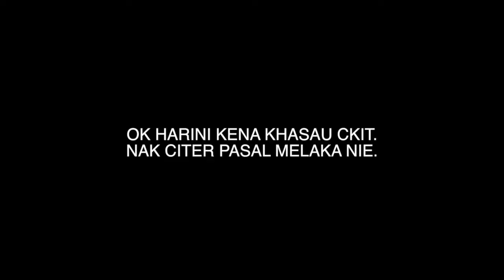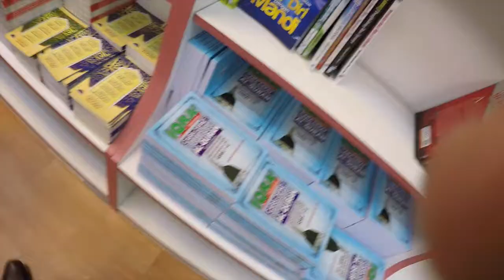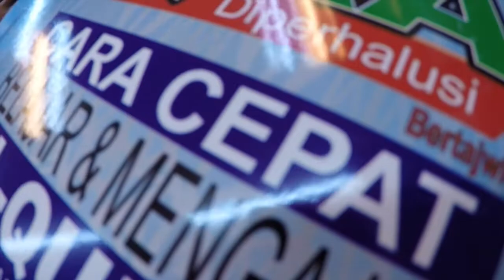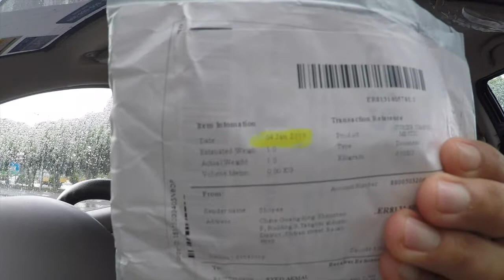5 SEBAB AKU KAT MELAKA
Adakah anda terhibur dengan VLog kami ini, anda juga boleh menyokong kami melalui beberapa perkhidmatan yang kami sediakan, Sila klik pada link yang berkaitan di bawah :

Mungkin ada diantara link yang mungkin telah berubah dari site yang asal, jika itu berlaku maafkan kami.

Anda boleh dapatkan info lebih lanjut dengan menghubungi
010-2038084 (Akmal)